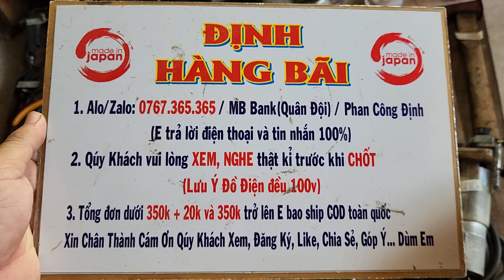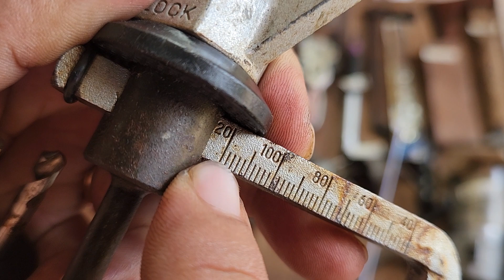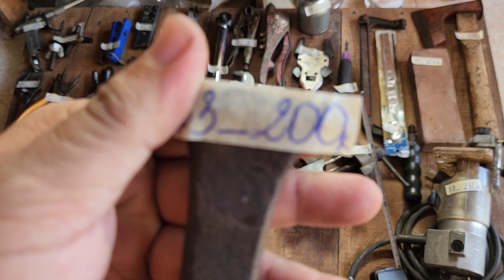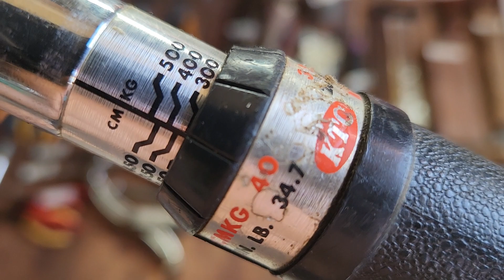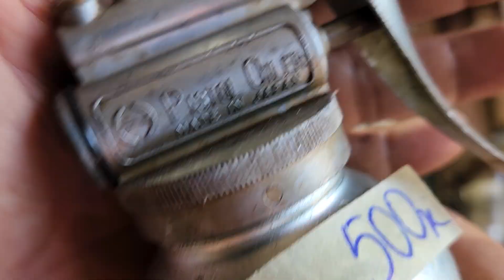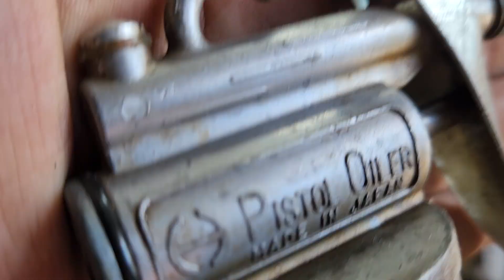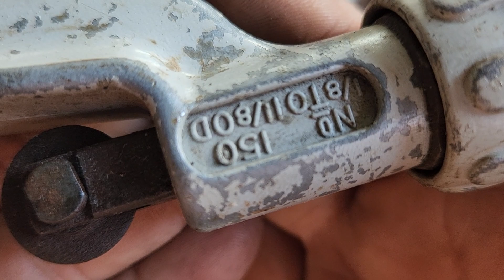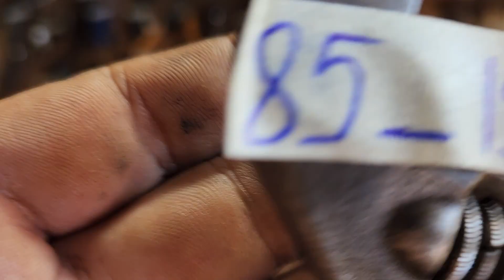Clip 49: Alo/Zalo: 0767.365.365 Đồ nghề Nhật bãi, hàng bãi...